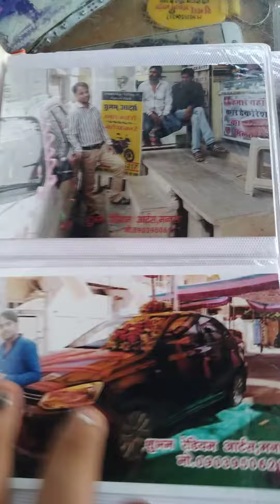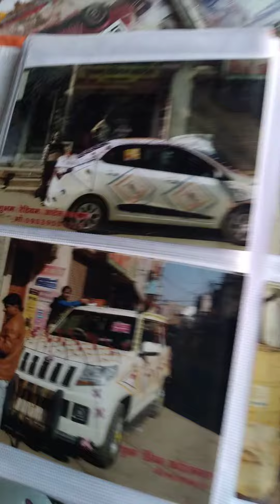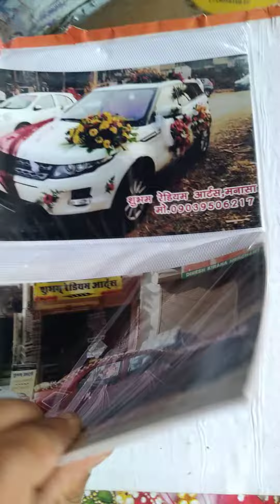specialist for wedding car decoration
Katlog Dekhkar sajae Apne Sapnon Ki car